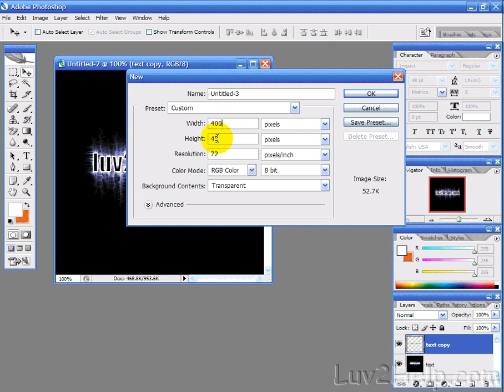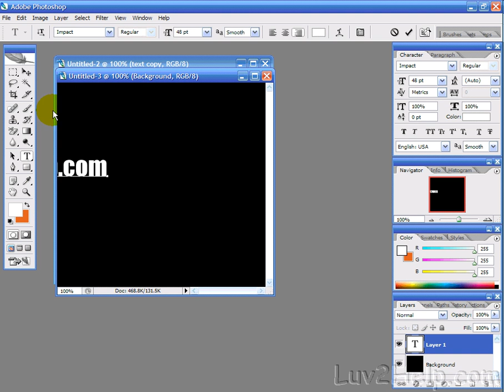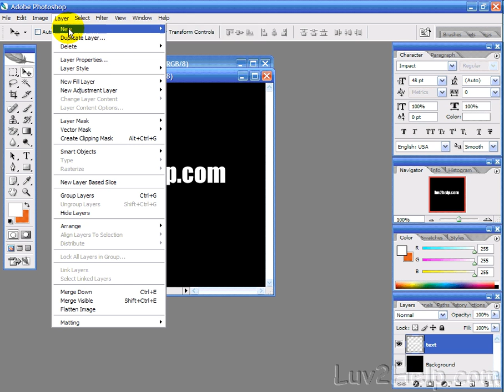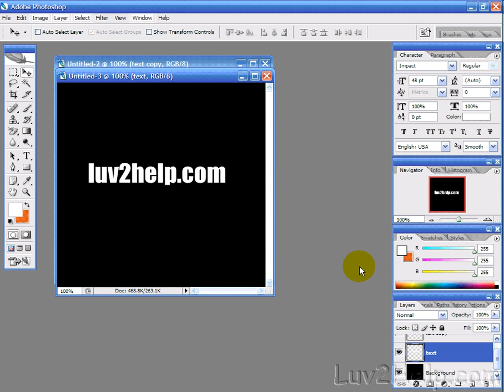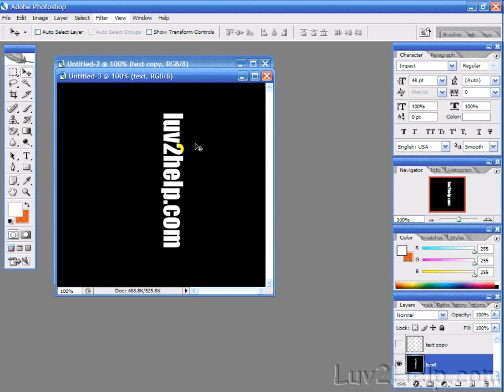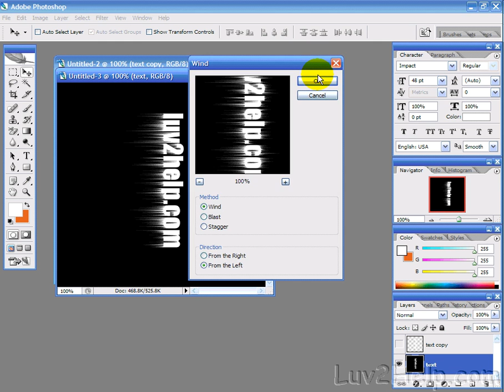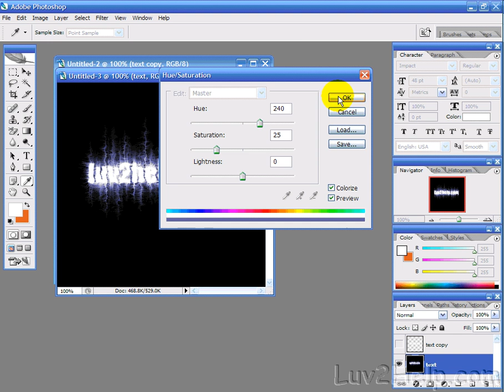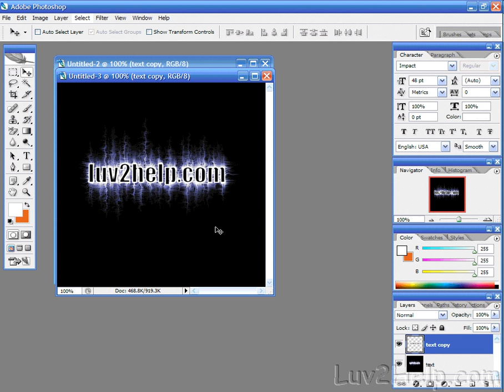How To Create Shocking Text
In this free video tutorial we will show you how to create text that looks like it is being electrocuted using adobe photoshop.

for high resolution viewing.